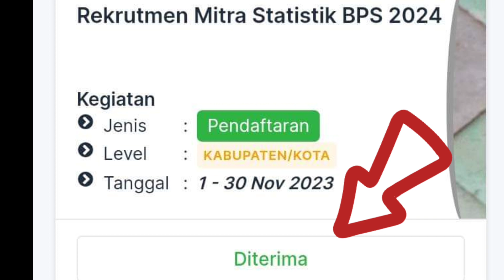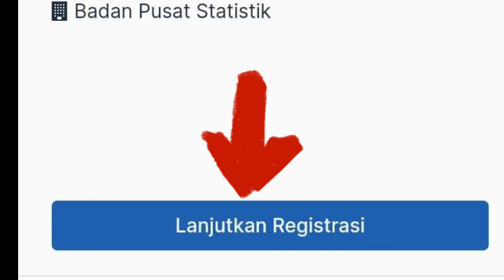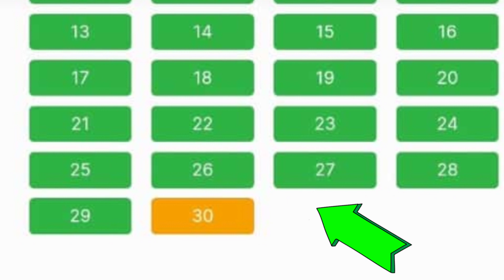KAPAN PENGUMUMAN HASIL SELEKSI | MITRA BPS 2024